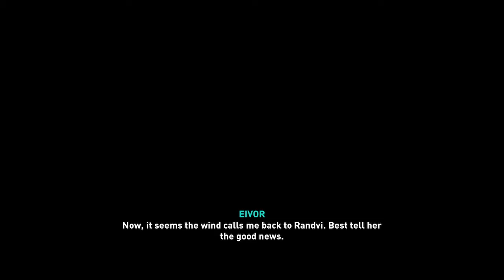Assassin Creed Valhalla Walkthrough Gameplay Part 84 Hunter Repast